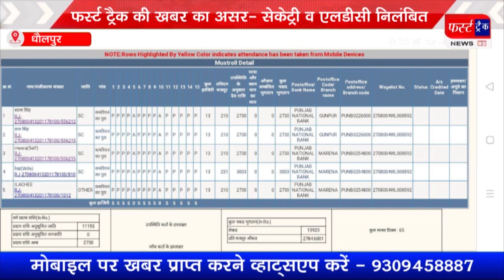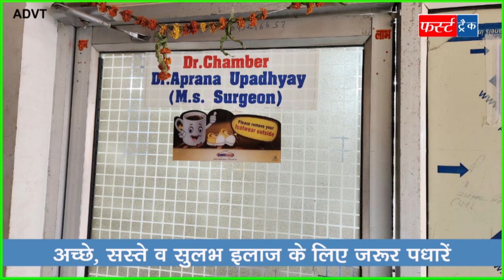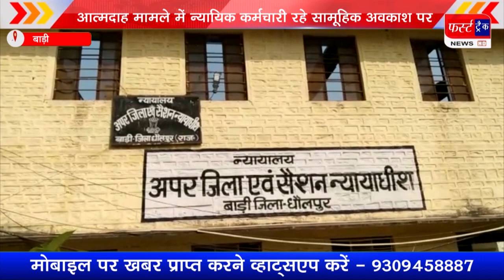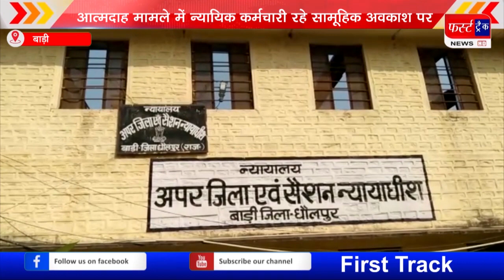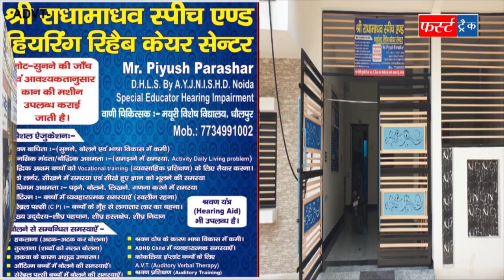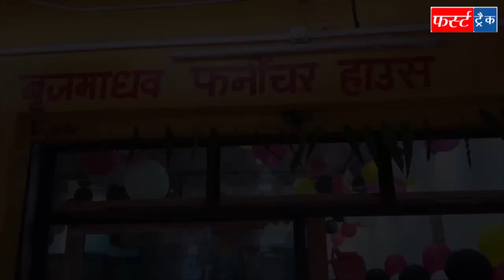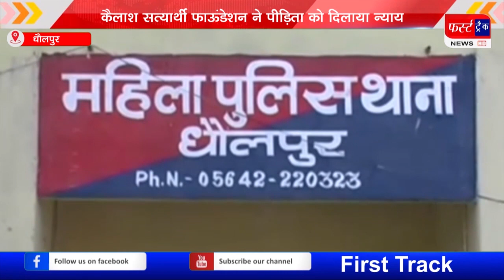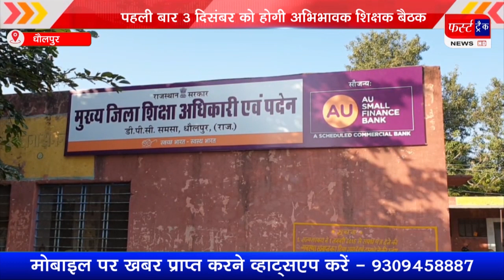फर्स्ट ट्रैक धौलपुर 30/11/2022 First Track Dholpur